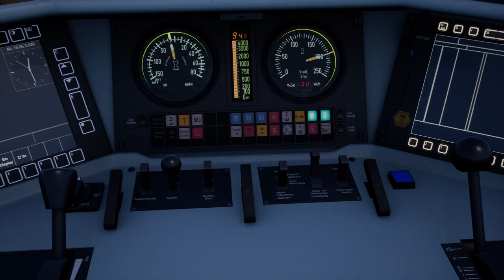Mit einem belgischen Intercity ( SNCB ) und der BR 101 nach Köln / Train Sim World 2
Willkommen zu einer neuen Folge in TSW 2. In dieser Folge fahren wir einen IC aus Belgien nach Köln der belgischen staatlichen Bahngesellschaft SNCB. Werden wir pünktlich in Köln ankommen?